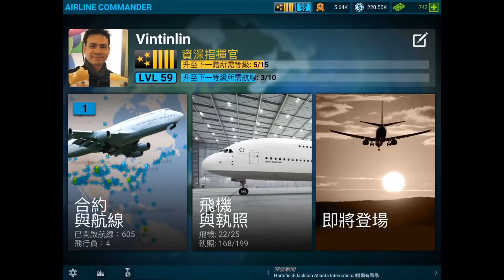Airline commander: New plane Airbus A350 maiden voyage from Melbourne(MEL) to Sydney(SYD)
作為資深指揮官的第二架飛機A 350，首航就來過個全程飛行吧！